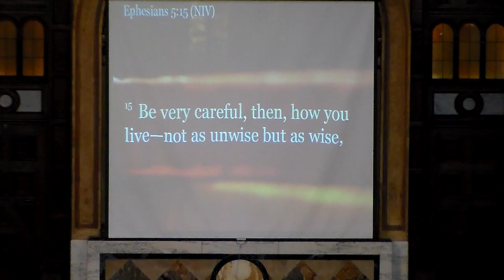Contemporary Service 10-30-16